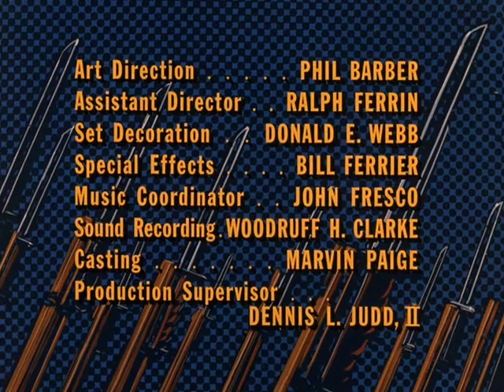Combat! S5E21 The Masquers (February 14, 1967)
German soldiers are infiltrating the Allied lines dressed as Americans and Kirby is caught up in the action when he is involved in an ambush. He takes another soldier, Carl Driskoll [Roger Perry] prisoner not sure whether he is American or a German disguised as an American. They are both then captured by British Cpl. Tommy Behan [Gavin MacLeod], who is totally unsure who to trust.